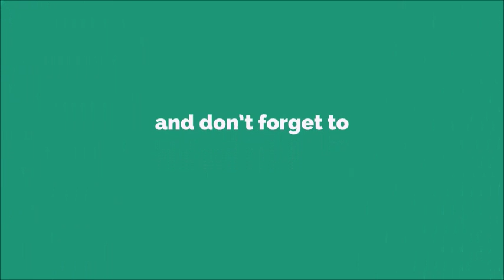Orders Up Ringtone [With Free Download Link]